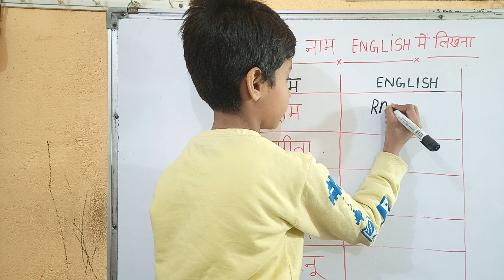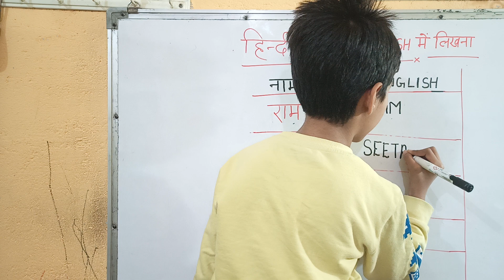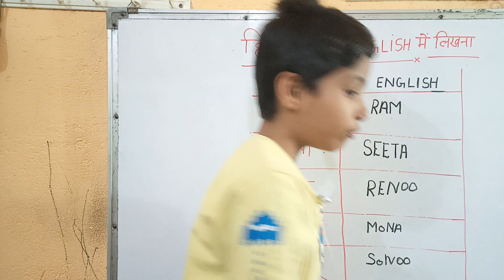hindi to english | english me name likhana seekhe | how to write name in english